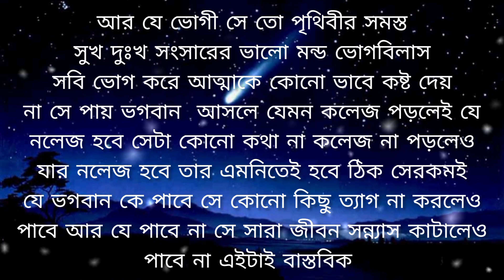bangla shayari। Bangla whats app stutas video। sad video shayari। বাংলা শয়ারি। Bangla sad Shayari